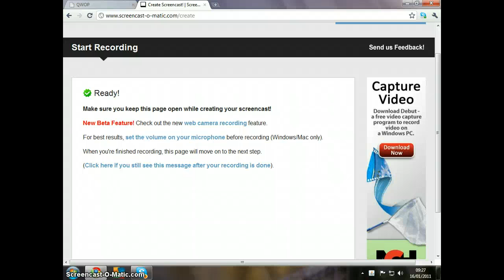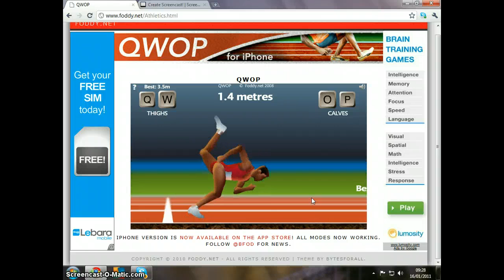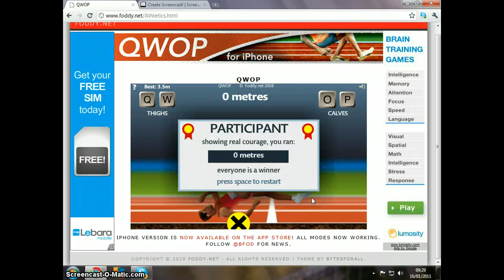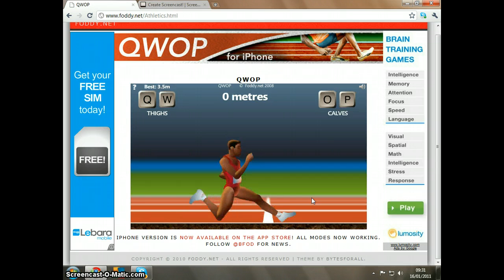LeebzVlogging's Review of QWOP : "The Worst game ever".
Just go onto the AppStore and type in QWOP it is there. I don't recomened you buy it though as it sucks so badly!